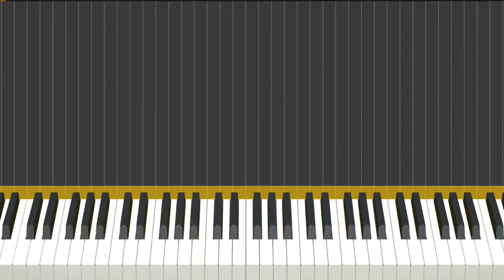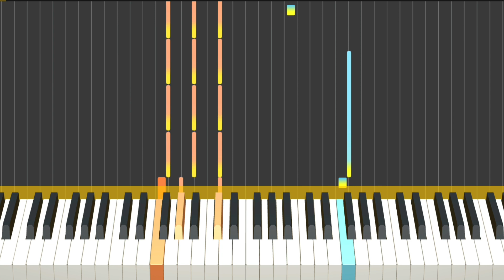IINGATAN KA (F) - CAROL BANAWA | A MOTHER'S DAY SPECIAL || PIANO TUTORIAL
A MOTHER'S DAY SPECIAL

Paino tutorial

Iingatan ka

Intro: F Bb F Bb
           Gm F Eb  C

Verse: F Bb Gm C
            F Bb Am-Gm C

Precho: Dm C Gm C F
               Dm C Bb
               Dm C Bb
               Gm Eb C

Chorus: F Bb F Bb
              Gm C Am Dm
              Gm Eb C
              F Bb F Bb Bb7
              Am  Dm Gm C (C#)

Intro2: F  Bb Am-Gm C
Precho:
Chorus2: F# B F# B
                 Bbm-G#m C Bbm Ebm
                 G#m E C#
                 F# B F# B Bm
                 Bbm Ebm G#m C#

OVERVIEW

LYRICS

LISTEN

Sa buhay kong ito
Tanging pangarap lang
Ang iyong pag mamahal
Ay makamtan
Kahit na sandali
Ikaw ay mamasdan
Ligaya'y tila ba
Walang hanggan
Sana'y di na magising
Kung nangangarap man din
Kung ang buhay na makulay
Ang tatahakin
Minsan ay nadarapa
Minsan din ay luluha
Di ka na maninimdim
Pagkat sa buhay mo
Ay may nag mamahal parin

Iingatan ka
Aalagaan ka
Sa puso ko ikaw ang pag-asa
Sa 'ting mundo'y
May gagabay sa iyo
Ang alay ko'y itong pagmamahal ko
May nag mamahal aakay sa iyo
Aking inay ikaw ang nagbigay
Ng Buhay ko
Buhay na kay ganda
Pangarap ko na makamtan ko na

Ang tatahakin
Minsan ay nadarapa

Iingatan ka
Aalagaan ka
Sa 'ting mundo'y
May nagmamahal aakay sa iyo

Iingatan ka
Aalagaan ka